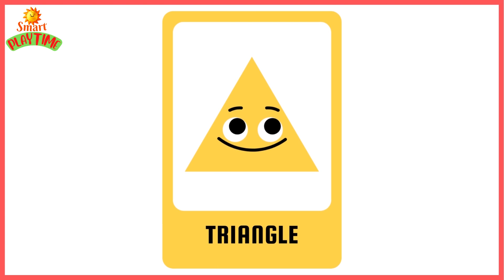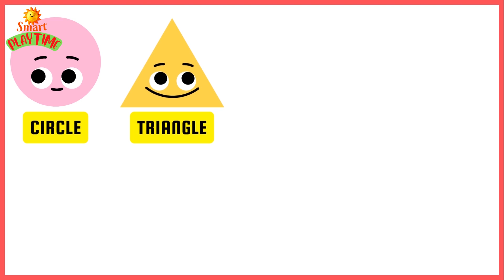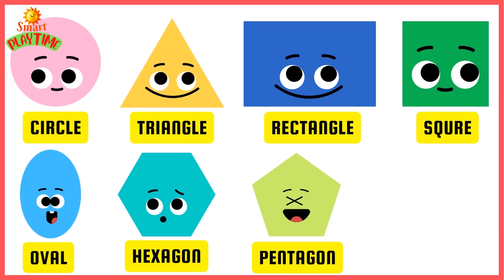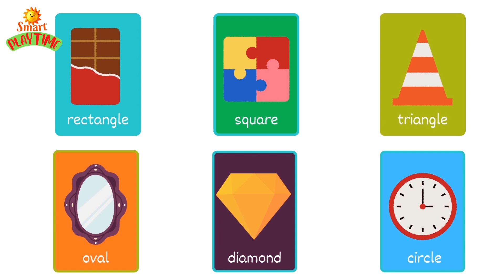Shapes song | Shapes song with Example | Shapes song for Kids.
Welcome to the official YouTube Channel of Smart Playtime!
Smart Playtime is learning platform for kids with high quality learning videos.

We are creating learning content for kids which can help kids to learn easily with smart and playful environment.
I hope you enjoy all of the best learning content for kids we have on this Channel!

Thanks.